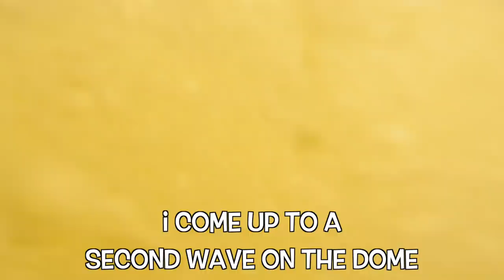SURFING with DOLPHINS!!!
Surfing down in Baja, Mexico on Cinco De Mayo when a dozen dolphins decided to join us!! They we're jumping out of the water and catching waves all around us! It was unreal! Stoked to be back in the water, FOR THE DREAM!!! Yewww - C Dub 05/05/20

GEAR - @686

(I ride the Double Barrel 155mw) (My Stance -12, 12)

MUSIC CREDS:
RONDO BROTHERS - Man
VINCENT BECKMAN - Interlude Track Master
GURTY BEATS - Summer Sumwhere
ANTHONY MANGIERI - Lecturn2